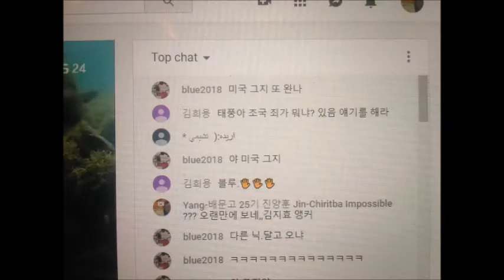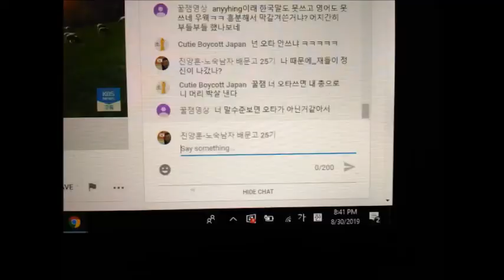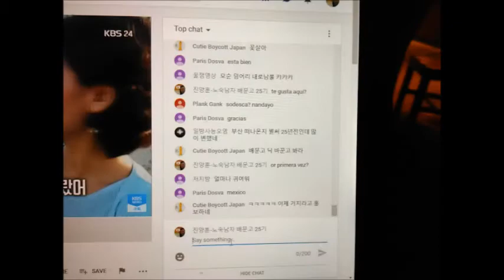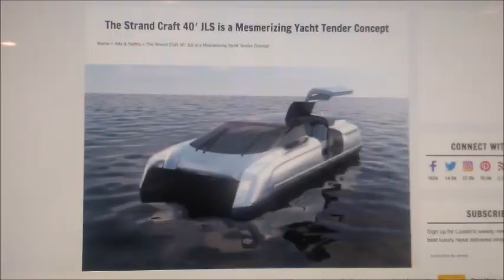My Feb 03,04 2020 Slideshow 2